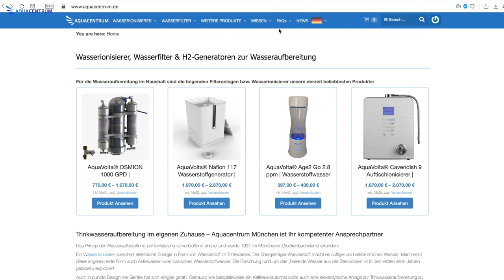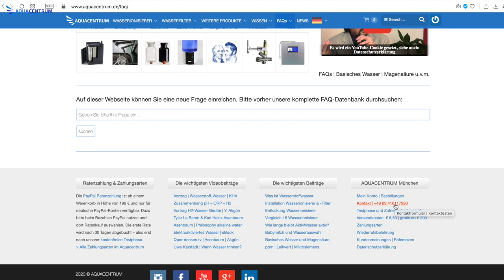Alsbon Dion Special | Referenzen & Erfahrungsberichte 3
In unserer Serie von Kundenreferenzen sehen sie den Auftischionisierer Dion Special in der Küche von Ernährungsberater Herr Kirchner.

0:00 Vorschau
0:19 Alsbon Dion Special bei Ernährungsberater
1:17 Gerät ist 6 Jahre alt / Kangen Erfahrung
1:45 Hiromi Shinia Gastroenterologie
2:14 Krankheitsberuhigende Wirkung
3:03 Abzapfen
3:40 Pumpe und Platinen
4:10 warum Auftischgerät
4:30 Reinigen mit Abwasser
4:50 Geschichte des Ionisierten Wassers
5:20 Bei Beratung Wasser
6:00 Kein Muskelkater beim Radfahren
6:30 Danke
6:50 Website